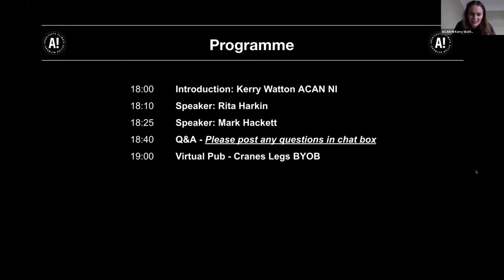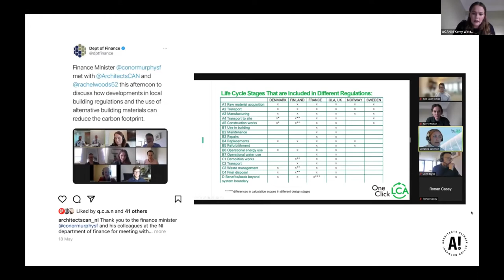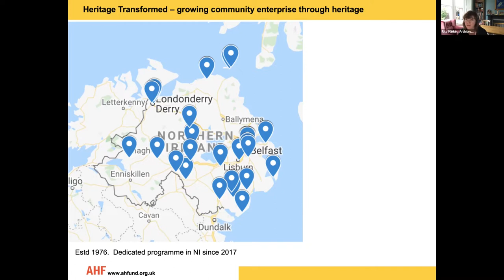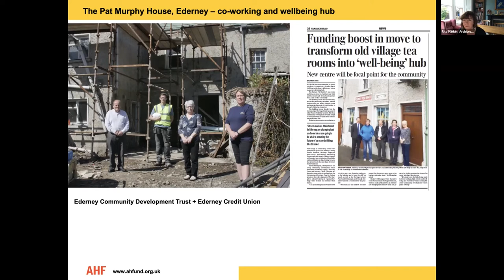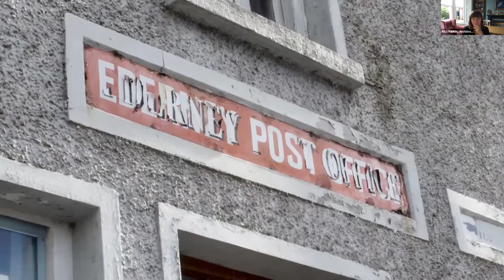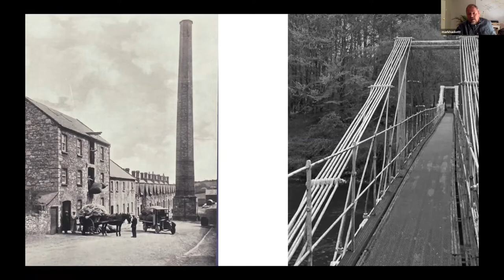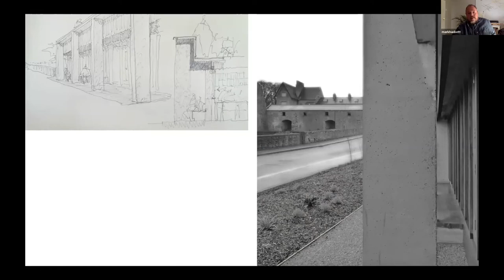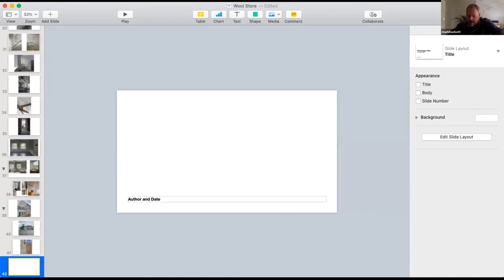RETROFIT: A Culture Shift for Northern Ireland | ACAN | Open Meeting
80% of the buildings that will exist in 2050, exist today. These buildings could be seen as a problem or they could be seen as an opportunity to address the Climate Crisis and Ecological Breakdown while saving our cultural heritage for future generations.

Join ACAN NI as we discuss the opportunities that can be found in the reuse of existing building stock with Rita Harkin of the Architectural Heritage Fund and Architect Mark Hackett.

Up to 70% of the lifetime energy use of a building can be from its construction, this makes retrofitting our existing buildings a real opportunity to massively reduce the energy and resources consumed by the construction industry and those who use the buildings we create.

Speakers Include:

Kerry Watton - ACAN NI

Kerry will be presenting an introduction to Architects Climate Action Network (ACAN) and ACAN Northern Ireland and giving an overview of its activities and aims within the unique context of Northern Ireland.

Kerry Watton is a climate activist architect and director of her practice Tonn Architecture which seeks to build considered, ecological architecture rooted in place. Kerry studied at the Mackintosh School of Architecture, worked for the Forum for Alternative Belfast and in Paris prior to working in London for eight years. Most recently Kerry worked for Níall McLaughlin Architects where she led the response to the climate emergency in the wider practice and project work.Since its launch in 2019 Kerry has been an active member of ACAN, contributing to campaigns including that for the regulation of Embodied Carbon in the UK. In 2020 Kerry founded ACAN Northern Ireland. As ACAN NI Coordinator she has addressed Stormont All Party Groupon Climate Change and met with NI Finance Minister and legislators to expediate the decarbonisation of construction in NI. At COP26 she delivered a talk about ACAN’s work, contributed to a public exhibition and was interviewed on BBC Radio Scotland as part of COP26 Built Environment Day.

Rita Harkin - Architectural Heritage Fund

Rita will be discussing the Village Catalyst Programme by the Architectural Heritage Fund which provides funding to bring heritage buildings back into everyday use for the benefit of rural communities.

Rita manages the Heritage Transformed program in NI for the Architectural Heritage Fund (AHF) – a UK-wide social investor in heritage. AHF helps communities secure sustainable uses for historic buildings in areas of identified need via advice, grants and loans.

Prior to this she led on planning and campaigns for Ulster Architectural Heritage, worked with Rachel Bevan Architects and was Development Officer for the Ecology Building Society in NI. Rita serves on the board of Hearth Historic Buildings Trust and Belfast Buildings Trust.

She has an MA in Town Planning from Edinburgh College of Art and a RSUA Diploma in Historic Building Conservation. Rita was awarded a Winston Churchill Travelling Fellowship to study best practice in universal access to historic buildings in Scandinavia and the United States.

Mark Hackett - Hackett Architects

Mark is an architect in practice working on the urban issues of Belfast.

Mark will discuss the recent retrofit of the Wool Store Caledon, County Tyrone. This c1832 stone-built former store has been converted into a Nursery School as part of a pilot Village Catalyst project.

In 2009 Mark was a founding director of the urban group Forum for Alternative Belfast, a think tank advocating for better urban design solutions for the city. The Forum exhibited at the Venice Architecture Biennale in 2012. Since 2015 this work continues focusing on Inner North Belfast where he works with Ashton Community Trust.

Mark was a founding partner in 2003 of Hackett + Hall. Later becoming Hackett Hall McKnight they won the UK / Ireland Young Architect of the Year Award in 2008. In these years the practice completed a number of award winning buildings including the MAC arts centre in Belfast.

Join!

ACAN is a volunteer network and is open to all. If you are interested in joining the conversation or contributing your knowledge and skills, join ACAN and get involved in our work in Northern Ireland or one of our many sustainability focused groups by dropping us an email or following us on Instagram:

Who Are ACAN?

ACAN is a network of individuals within architecture and related built environment professions taking action to address the twin crises of climate and ecological breakdown.